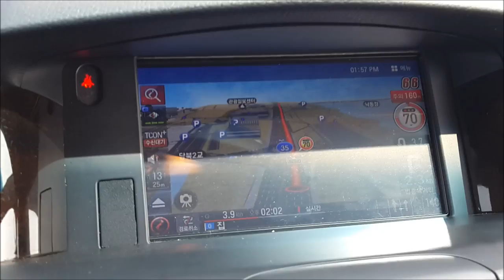아이나비 3D 2.0 (안전속도 지정구간 과속 알림 팝업)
아이나비 네비게이션이 실행된 상태에서 안전운행, 이동식 카메라, 신호 및 과속 카메라등과 같이 지정 속도가 정해져 있는 모든 구간에서 지정 속도를 초과하여 과속하는 경우에는 음성과 팝업을 함께 제공하여 과속을 하지 않을 수 있도록 도와줍니다. 이는, 음성안내를 끄고 사용하시는 분들에게 매우 유용한 기능이라고 생각됩니다.